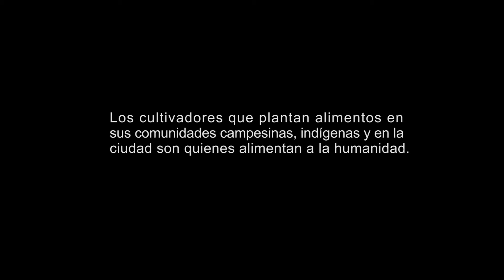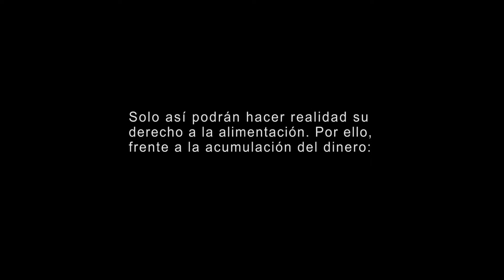Heñoi - subtítulos en español (2016)